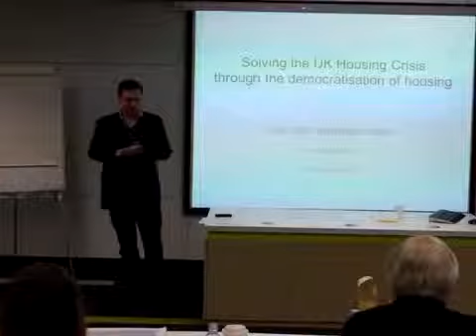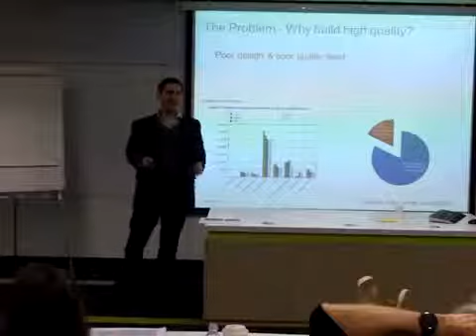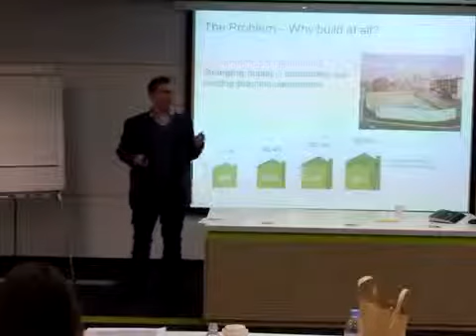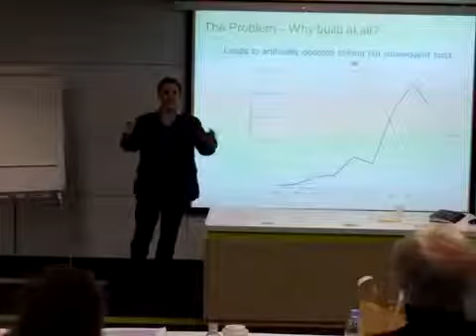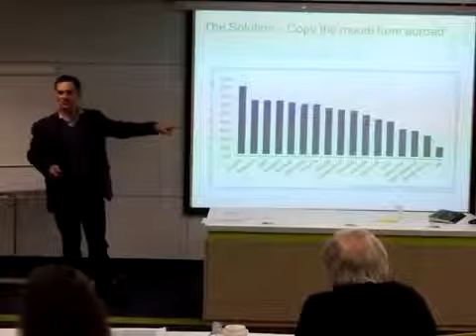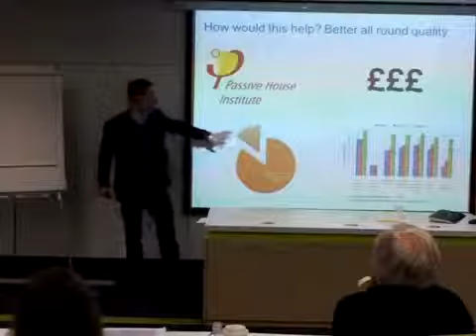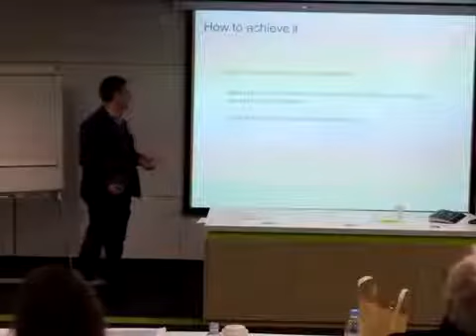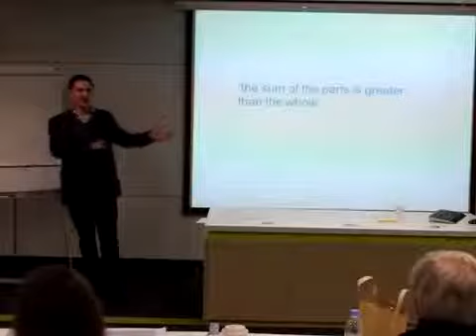The Democratisation of Housing Gus Zogolovitch TEDx Intersections London Business School